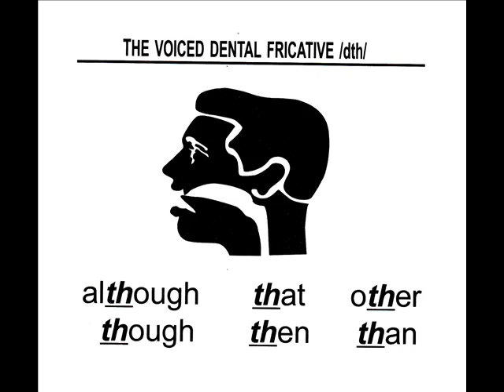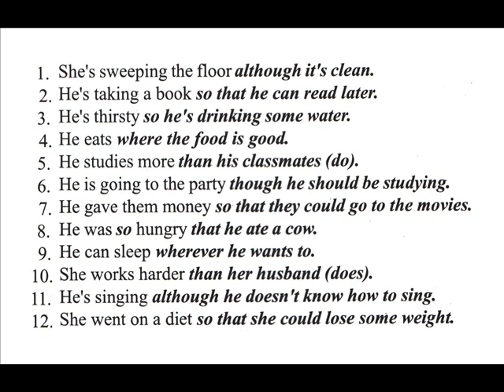English Universe – Book 5 Hour 94 Alex Vargas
“Clases privadas/personalizadas/Particulares/Domicilio”
PROFESOR PRIVADO / PARTICULAR / MEYER
Preparación Exámenes /  Cursos de Ingles / Traducciones / Nivelaciones
LANGUAGE & TRANSLATION

* NIÑOS * ADOLECENTES * ADULTOS *

• Cursos de Ingles; intensivos o súper-intensivos
• Cursos de conversación para mejorar fluencia
• Tutorías para mejorar la gramática
• Cursos de Fonética para mejorar pronunciación
• Tramites/Asesoría/Investigaciones/Cotizaciones en Internet para su empresa
• Inscripciones en Internet de Chat para conocer parejas
• Traducciones de documentos, manuales, libros etc...
• Traducciones simultaneas en persona, por teléfono, chat en línea
• Nivelaciones para Colegio, Universidad y Carreras Técnicas
• Preparación para situaciones de viaje (aeropuerto, inmigración, bordando el avión etc.)
• Preparación para ICFEX, Michigan (Mellicet), T.O.E.F.L, S.A.T.,
• Ingles técnico para su carrera a través de Internet
• Cursos empresariales (VIP y grupos)
• Convenios para conjuntos residenciales
• Tramitespara solicitar visas a nivel mundial
• Creación de Pagina Web gratuita
• Publicidad Gratuita a través de Internet
• Asistencias de tareas en Ingles, nivelaciones

Alex V. Wercks
CALI SUR – NORTE -TERRON COLORADO

“Si puedes creer, al que cree todo lo es posible”  Marcos 9:23

Preparación Exámenes/Cursos Ingles/Traducciones/Nivelaciones Cali Terron Colorado